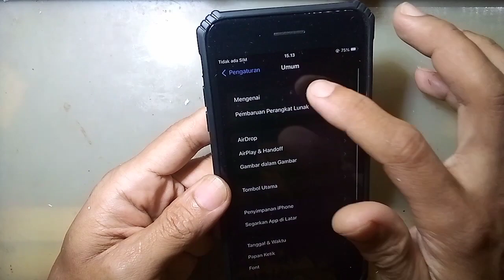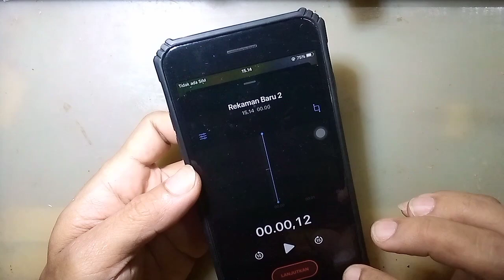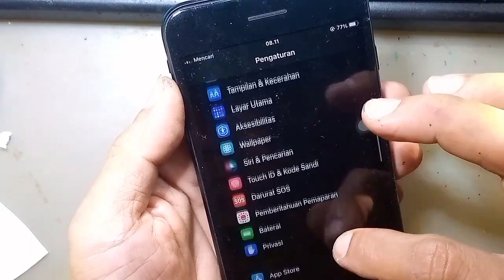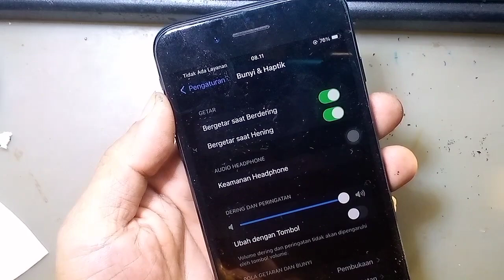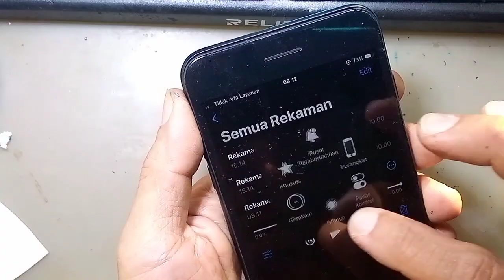Tutorial iPhone 7 plus audio mati, ic audio mati tidak ada suara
assalamu'alaikum...
di kesempatan kali ini saya akan berbagi tutorial, cara ngetasi iPhone 7 plus tidak keluar suara... ok yuk simak vidio nya.